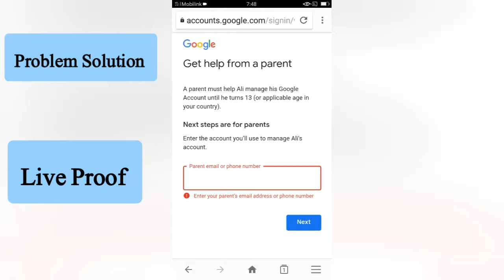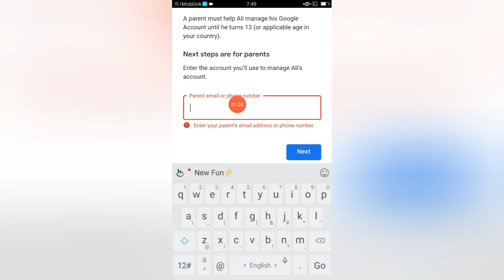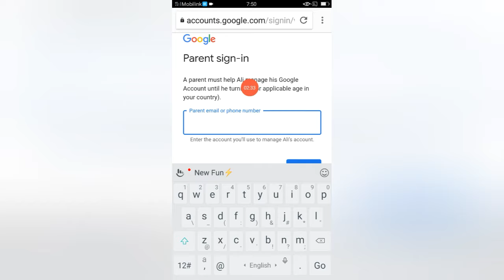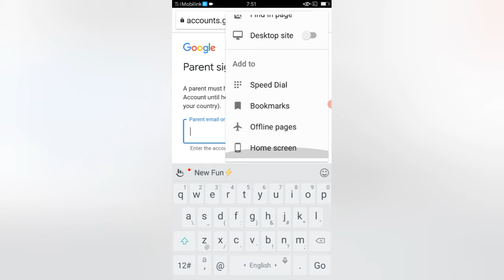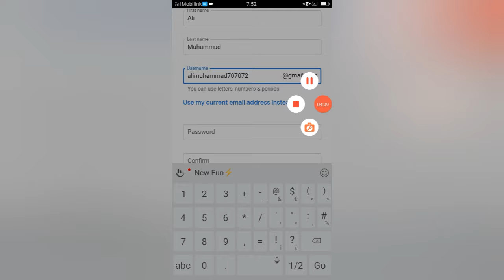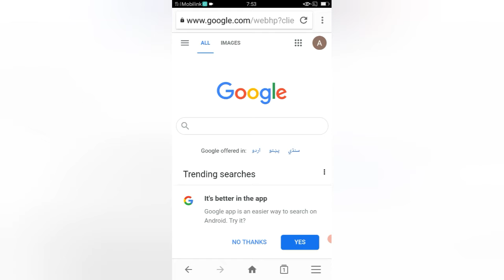Google Parent Sign | Google Play Store Parent Email or Phone Number Parent Must Help Manage Problem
in this video we learn how to solve a google / gmail / play store problem for little or minimum age requirement that problem is a parent sign in therefore we have a title Google Parent Sign | Google Play Store Parent Email or Phone Number | A Parent Must Help Manage Your Account problem solution USA Canada